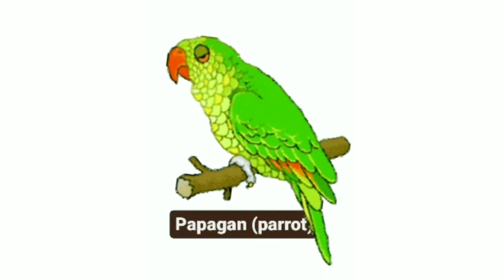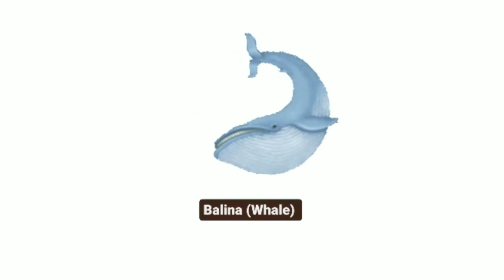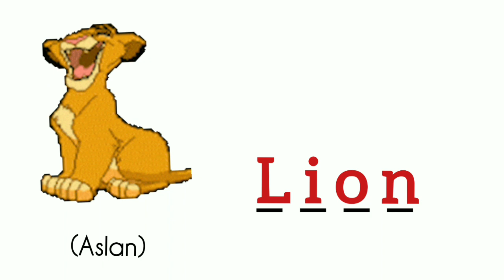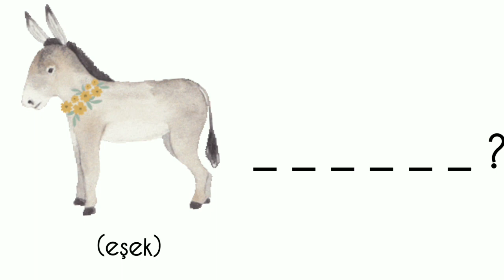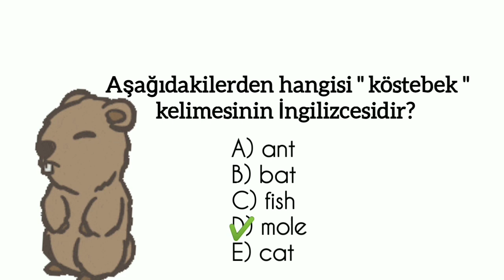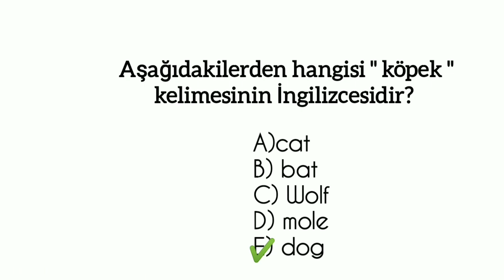5.Gün hayvanların İngilizcesini - türkcesini ögrenelim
meyvelerin İngilizcesini ögren
Meyvelerin türkcesini ögren
learn the english of fruits
Learn the Turkish version of the fruits

Sebzeler kuruyemişler ve baklagillerin İngilizcesini ögren
vegetables nuts and legumes learn turkish

kıyafetlerin İngilizcesini ögrenelim
Kıyafetlerin türkcesini ögrenelim
Let's learn the English of clothes
Let's learn the Turkish of the clothes

 renkleri ögrenelim
Renklerin İngilizcesi
Renklerin türkcesiLet's learn about colors
English for Colors
Turkish of colors

 hayvanların ingilizcesini öğrenelim
hayvanların türkçesini öğren
let's learn the english of animals
learn the turkish of animals

6.Gün sayıların İngilizcesini ögren
Sayıların türkcesini ögrenelim
learn the English for numbers
Let's learn the Turkish version of the numbers

7. Gün /days

Taşıtların İngilizcesini ögren
Taşıtların türkcesini ögrenelim
Learn the English of Vehicles
Let's learn the Turkish of vehicles

British aksanı ile yapılmıştır
30 günde İngilizce kelime kampı
30 günde türkce kelime kampı
20 günde 600 İngilizce kelime kampı

 Made with British accent
English vocabulary camp in 30 days
Turkish word camp in 30 days
600 English vocabulary camps in 20 days
İngilizce kelime kampı
Türkce kelime kampı
English word camp
Turkish vocabulary camp

Uyurken İngilizce ögrenmek İcin kelimeler
Bulaşık yıkarken İngilizce ögren
Ev işleri yaparken yeni kelimeler ögren
Hayvanların İngilizcesi
Hayvanların türkce si
Hayvanlar türkce İngilizce dinleyerek ögren
Hafıza teknikleri ile kelimeler ögren
Kelime kartları ile İngilizce ögren